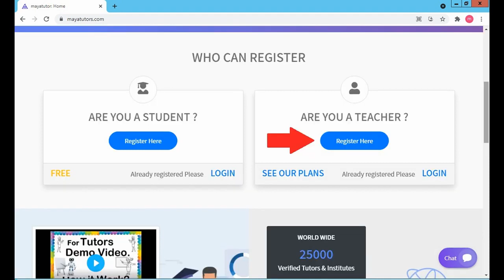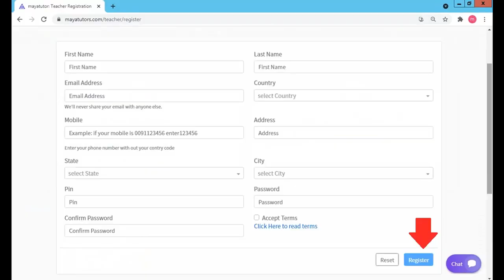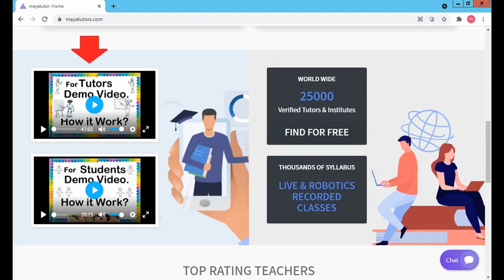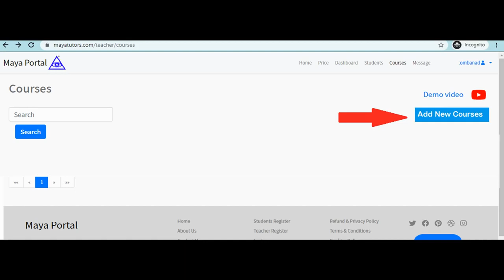MAYA TUTORS , Online Online Classes , Online Teaching Courses Ilocos Sur